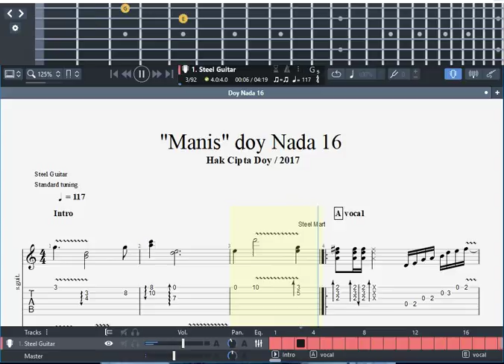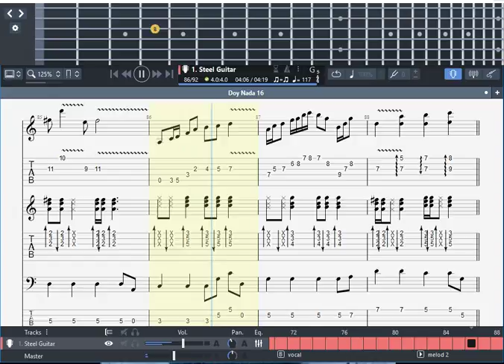Manis - Doy Nada 16